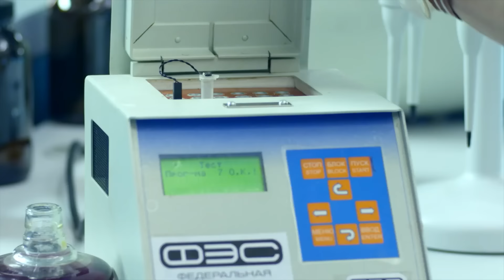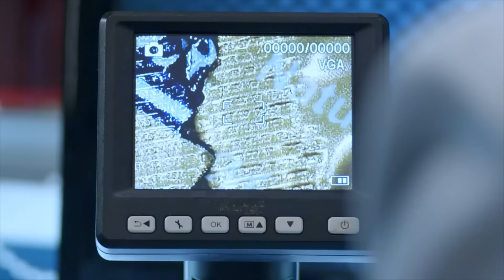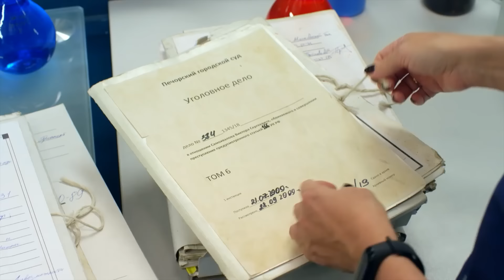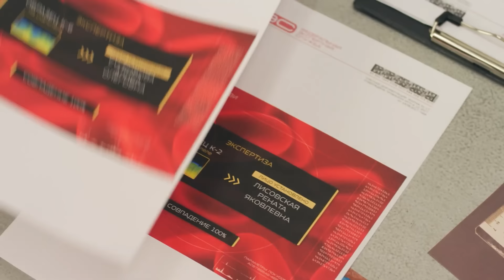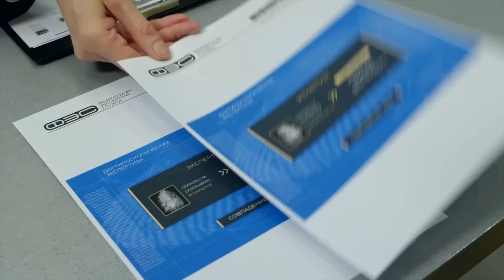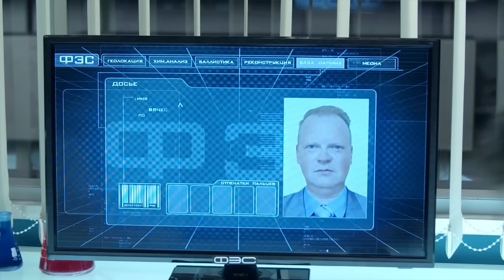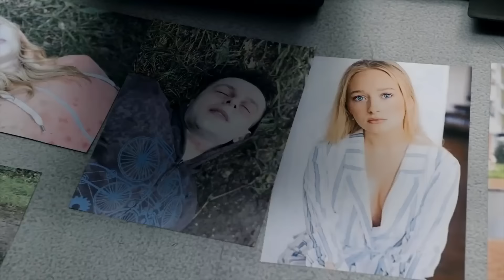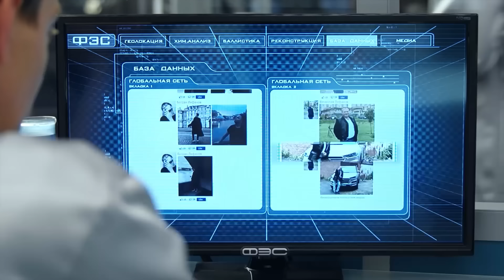СЛЕД: Жертва номер три, Тайная петля | Криминальные сериалы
Жертва номер три (Серия 2100)
В парке изнасилована и убита школьница Рената Лисовская. На её спине скальпелем вырезана тройка. Похоже на дело рук серийного убийцы, но про первую и вторую жертву полиция ничего не знает.

Тайная петля (Серия 2472)
Однокурсники Зоя Акчурина и Глеб Ульянов приезжают в лес, чтобы провести романтические выходные. На следующий день их находят повешенными. ФЭС выясняет, что под классическим эшафотным узлом была скрыта тайная петля, которую убитые плели себе целый год.